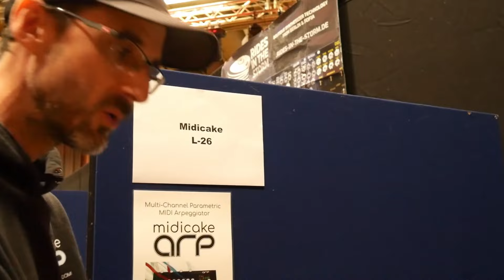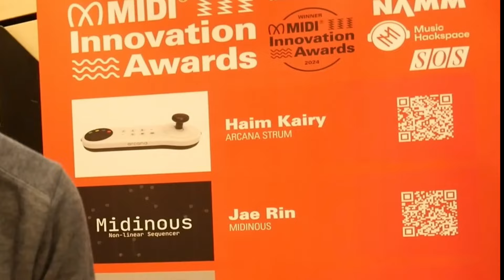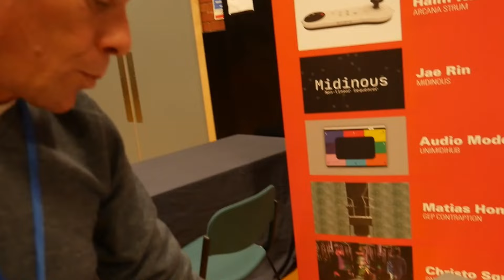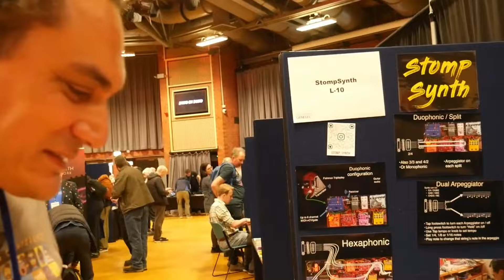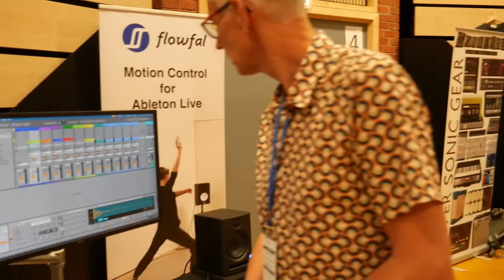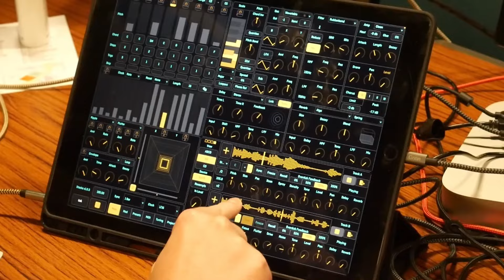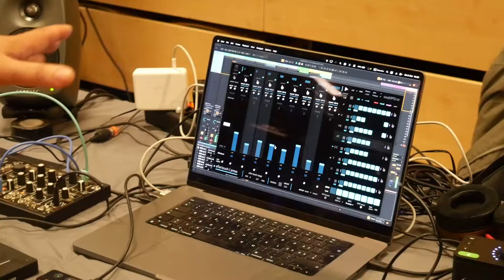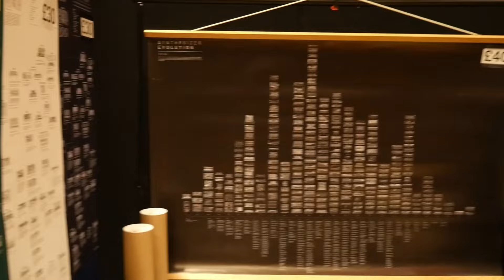A Bass Player At Synthfest 2024 // Wonkystuff / Midicake / Clacktronics / Arcana & so much more!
Welcome to this week's video all about my recent trip to Synthfest UK down in Sheffield. We were fortunate to have been able to shoot demos at lots of booths this year. It is a noisy and very busy event, so the audio isn't perfect and neither is my filming at times (a few head chops).
Add into that some more issues (audio issues with my talking parts in particular), this video has been rather tricky to get ready quickly. It's far from perfect, but I hope you enjoy my recap!

Demo time stamps :

Wonkystuff : 02:08
Midicake : 08:56
Arcana : 13:55
Embodme : 22:20
Stompsynth : 24:28
Flowfal : 27:56
Congburn : 31:48
Knobula : 35:33
Speed run recap : 36:56

My new “Echoes From The Cutting Room Floor” album is completely free to listen

But for anyone who wants to help support what I'm doing here with my music, it is also available over on my Bandcamp to play and download

Thank you very much for listening and until next time, keep working on those bass faces!

All music written, performed and recorded by Gavin Forbes.